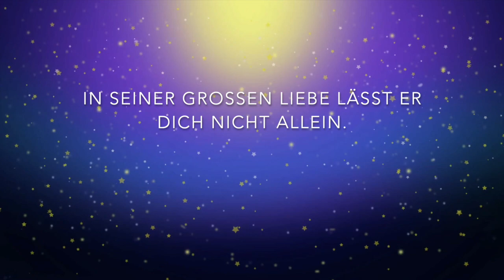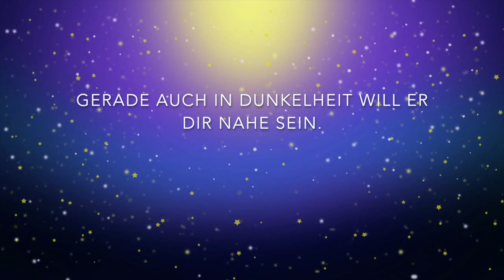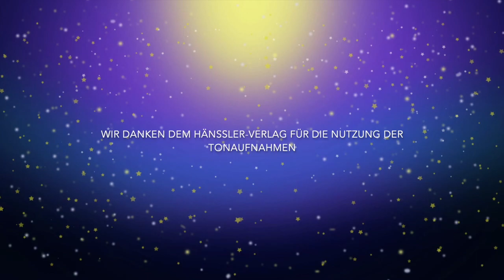Kids: Good News für Hohenlohe #61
Die Gute-Nacht-Geschichten vom Klaus. Teil 61.
Erzählt werden die Geschichten von Elisabeth Hammer. Morgen gehts weiter ... Schlaft gut!
oder ihr schickt es an Elisabeth Hammer, August-Halm-Straße 2, 74541 Vellberg

Animation: beautiful night sky , looped video background to put a baby to sleep, calming relaxing von good dream studio über AdobeStock lizenziert
Grafik: Raphael Schüttler
Geschichte: Elisabeth Hammer
Liedtitel: Der Abendstern am Himmel, Text und Melodie: Elisabeth und Hans-Gerhard Hammer, Rechte: Hänssler-Verlag (Holzgerlingen). Tonaufnahme genehmigt am 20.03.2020